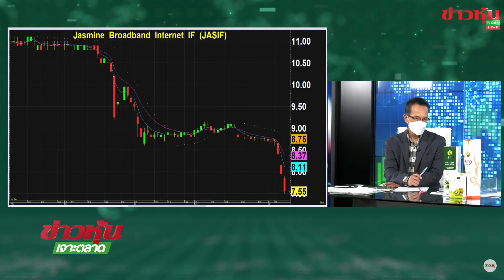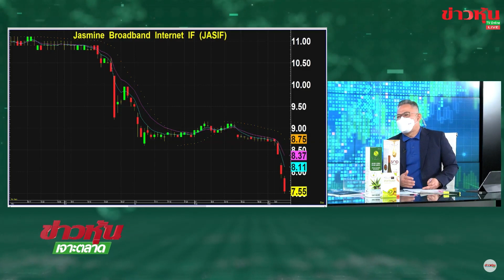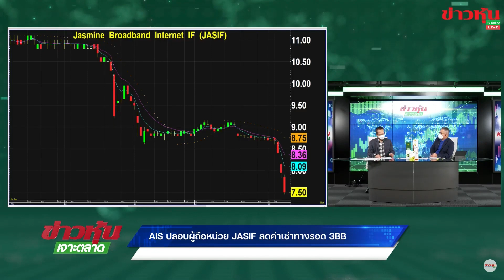AIS ปลอบผูถือหน่วย JASIF ลดค่าเช่าทางรอด 3BB